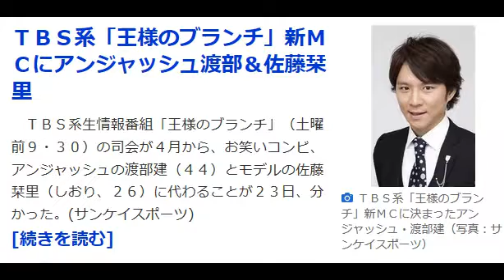ＴＢＳ系「王様のブランチ」新ＭＣにアンジャッシュ渡部＆佐藤栞里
サンケイスポーツ 1/24(火) 5:00配信

ＴＢＳ系「王様のブランチ」新ＭＣに決まったアンジャッシュ・渡部建（写真：サンケイスポーツ）

　ＴＢＳ系生情報番組「王様のブランチ」（土曜前９・３０）の司会が４月から、お笑いコンビ、アンジャッシュの渡部建（４４）とモデルの佐藤栞里（しおり、２６）に代わることが２３日、分かった。

 　３月いっぱいまで務める俳優の谷原章介（４４）とモデルで女優の新川優愛（２３）から、バトンを受ける。番組は書籍や映画、グルメなどの最新情報を伝え続けて約２０年。４月から放送２１年目に入るのを前に、新司会コンビが決まった。渡部は男性司会の３代目、佐藤は女性司会の６代目となる。

 　プロデューサーの平賀渉氏は、渡部の起用理由について「グルメはもちろん、音楽やスポーツにも精通し、あらゆる情報を敏感かつ的確に伝えられる」と説明し、「しかも、お笑いのエッセンスを盛り込むことができる」と大きな期待を寄せる。

 　佐藤についても「持ち前の素敵な笑顔が老若男女を問わず日本中を魅了し、土曜の朝にひときわ爽やかな潤いを与えてくれると確信しています」とゾッコンだ。